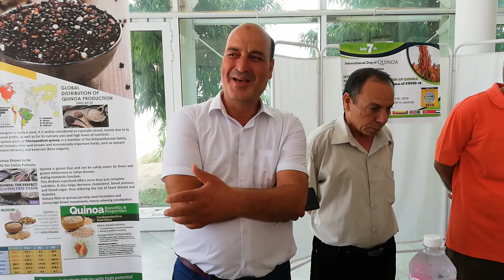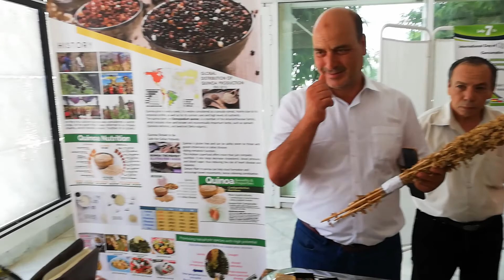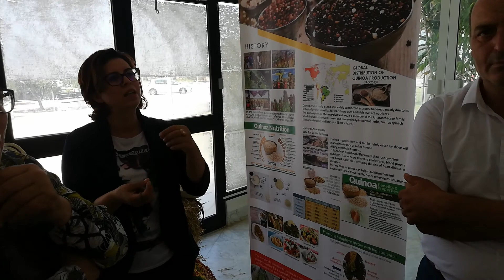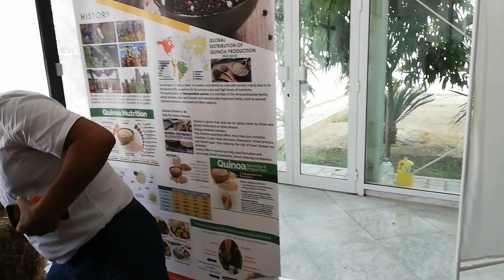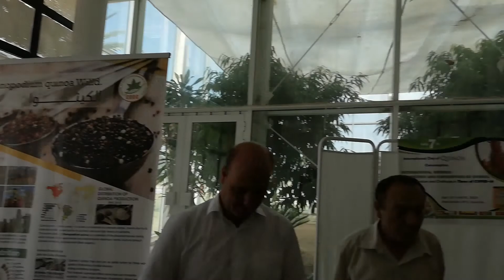Stand de dégustation, Centre de Biotechnologie de Borj Cédria, 10 juillet 2020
Le Laboratoire des Plantes Extrêmophiles (LPE) au Centre de Biotechnologie de Borj Cédria (CBBC) a célébré, vendredi 10 juillet 2020, la journée internationale de la consommation du QUINOA, dans une ambiance ludique et festive.
Des séances de dégustation ont été organisées à cette occasion et les consommateurs ont particulièrement apprécié les plats de différents produits et sous-produits de QUINOA préparés en partenariat avec la société « Luxe Sans Gluten ».